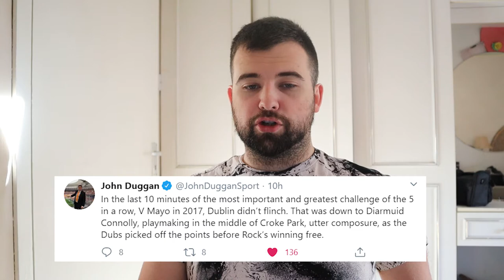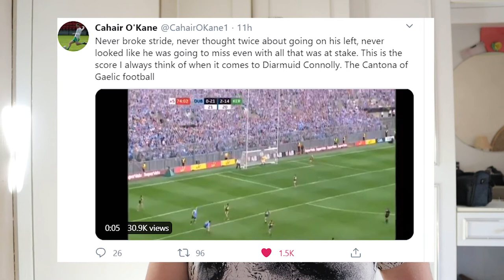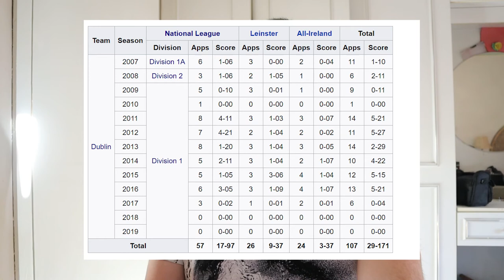Dublin Players, Fans & Pundits React to Diarmuid Connollys Retirement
Dublin Players, Fans & Pundits React to the News that Diarmuid Connolly has Retired. Let me know what you thought in the comments down below.